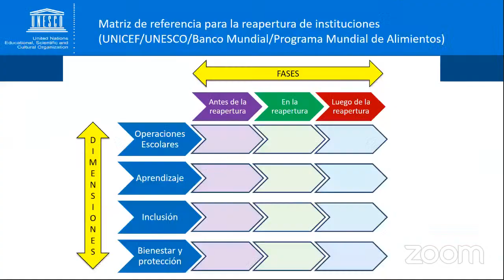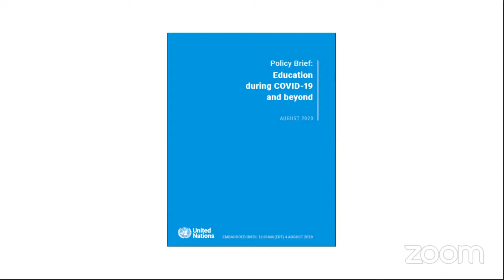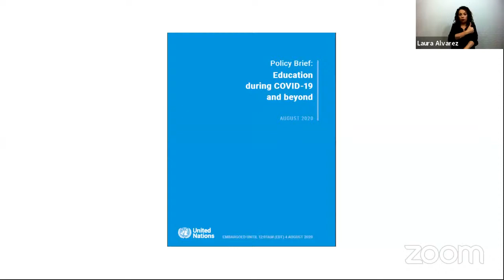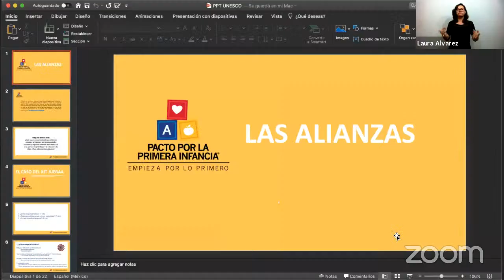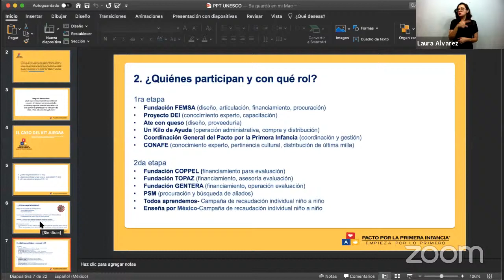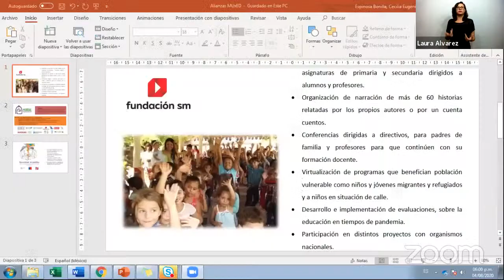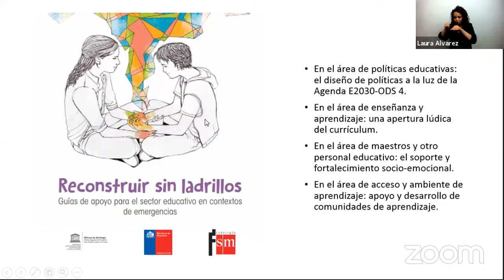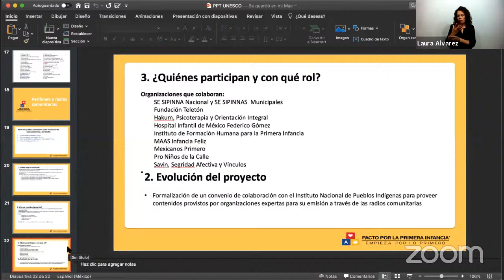Movilizar las alianzas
Esta sesión se busca identificar las alianzas clave que hay que impulsar entre diversos sectores, compartir experiencias exitosas de integración entre escuela, comunidad, organizaciones de la sociedad civil y empresas en favor del derecho a la educación y reflexionar sobre los acuerdos que podrían generarse con el sector de telecomunicaciones, las instancias de televisión educativa y las radios comunitarias para atender educativamente a las poblaciones más vulnerables y dispersas.

Una iniciativa en conjunto con la Secretaría de Educación Pública y UNICEF México.